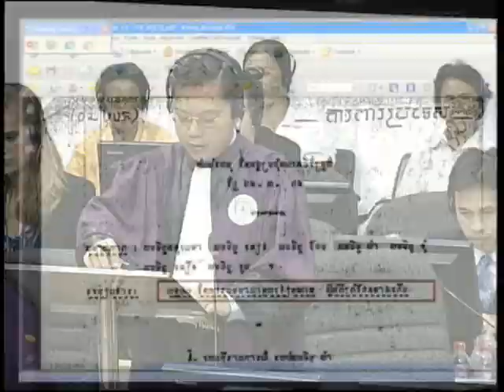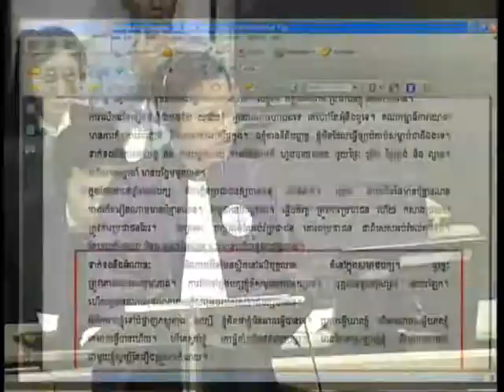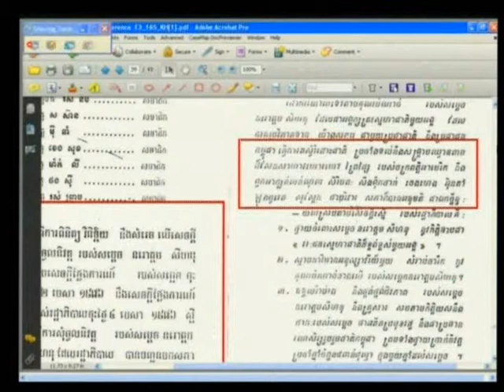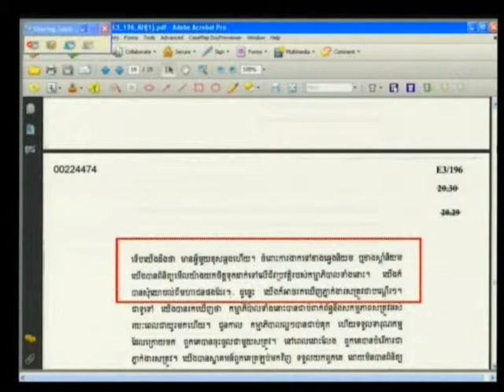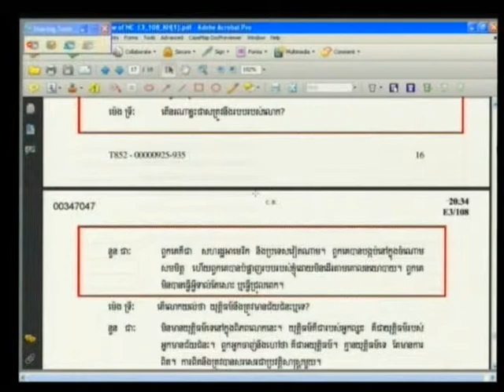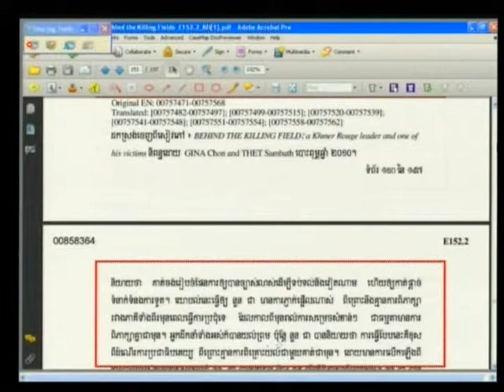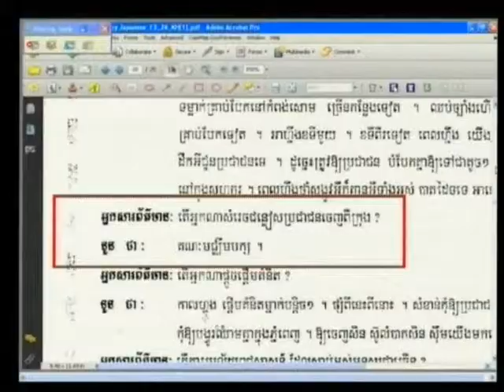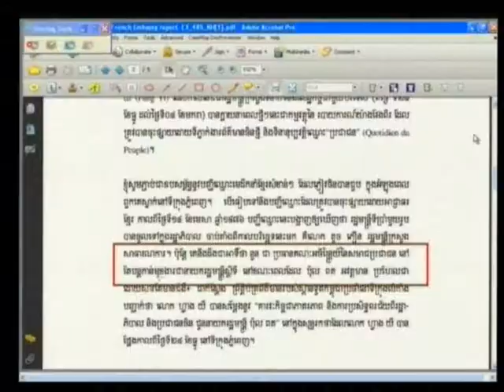E1 214R 2013 06 27 S1 FL KH Pub